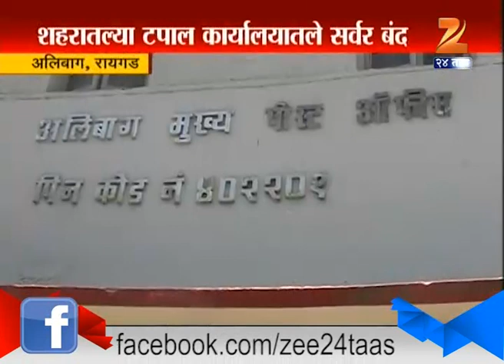Alibag | Raigad | Post Office Server Crash No Work People Angry